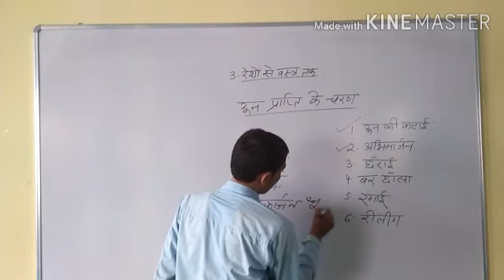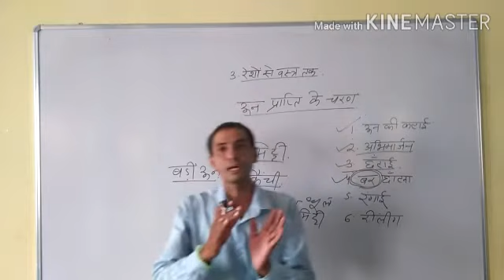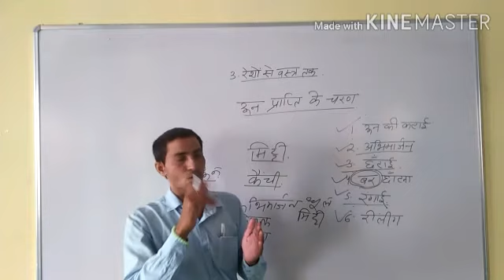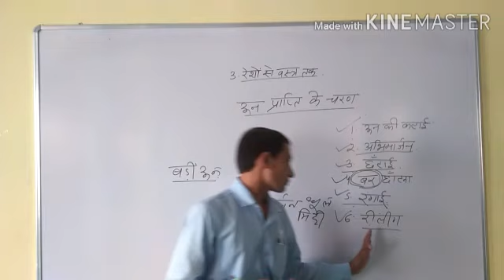Class 7th Science रेशो से वस्त्र तक ( ऊन प्राप्ति के चरण )